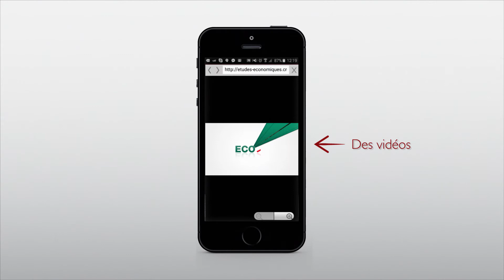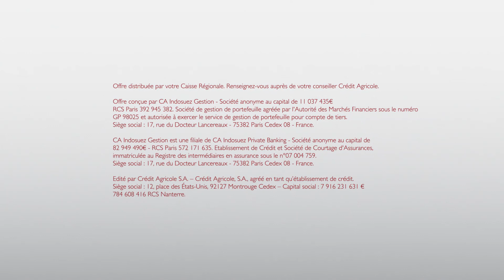Mon Info Mandat - Application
Mon Info Mandat